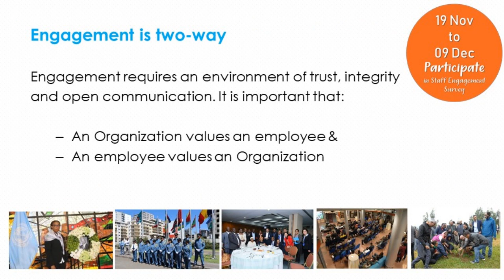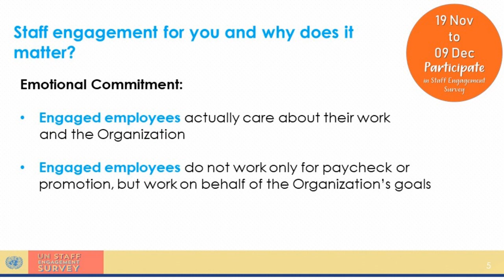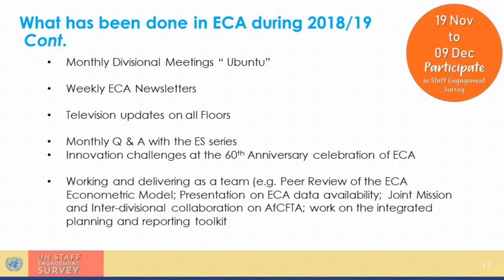ECA Staff Engagement Survey 2019 - Let your voice be heard !